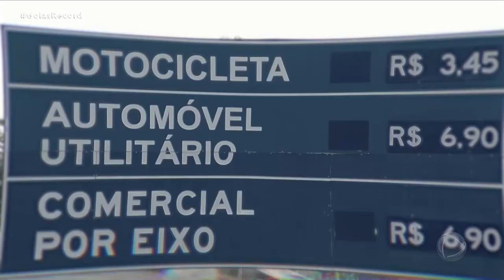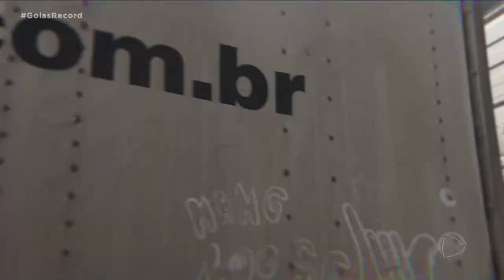CONFIRA O TERCEIRO CAPÍTULO DA SÉRIE BR 060: RODOVIA DA INCERTEZA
A BR 060 É ROTA DO TRÁFICO DE DROGAS. OS CRIMINOSOS PASSAM POR GOIÁS PRA TENTAR CHEGAR À BRASÍLIA E AO NORTE DO PAÍS. O ROUBO DE CARGAS TAMBÉM PREOCUPA. É ISSO O QUE VOCÊ VAI VER NO TERCEIRO CAPÍTULO DA SÉRIE BR 060: RODOVIA DA INCERTEZA.